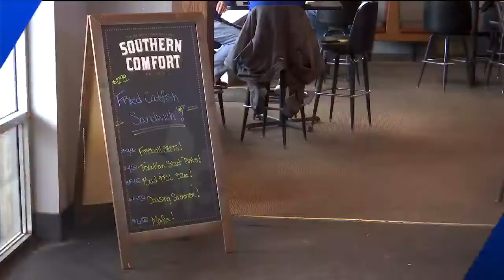Topeka restaurant highlights cost of rising beef prices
A local bar and grill is giving people an insight into the reality that is rising beef prices.